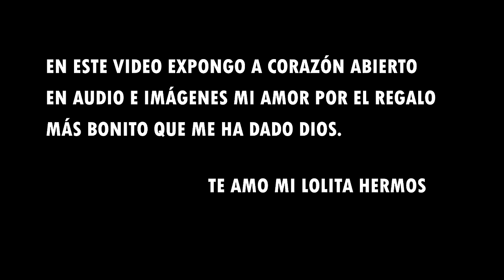Pucho - Soy de ELLA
Soy de Ella - Pucho

PRODUCCIÓN: Luis Cedeno “Pucho”
GUITARRA: Yasmil Marrufo
CUATRO: Rafael “Pollo” Brito
BAJO, PIANO Y PROGRAMACIÓN: Richy Rojas
COROS:
Roque Cedeno “Abuelo Coco”
Roque Cedeno “Túcutu”
Roque Cedeno “Lacho”
PERCUSIÓN
TAMBORA Y ATABAL: Juan de la Cruz “Chocolate”
CONGAS: Luis Mojica
GUIRA: Rafael Carrasco
SAXO: Eric Chacon
TECLADO: Victor Castillo
INGENIEROS DE GRABACIÓN
Santiago Castillo
Janina Rosado
Yasmil Marrufo
Eduin Andrades “Espuma”
Richy Rojas
MEZCLA
Paul Irizarry “Echo”
MASTER
Eduin Andrades “Espuma”

Dedicado a mi princesita hermosa Lolita 🧔🏻‍♂️💕👧🏻

Soy de ella
Pucho

I
Le entregue
el cielo y sus estrellas
Y le pinte un mundo rosa
Solamente para ella

II
Le enseñé que el mar
También tiene cascadas
Y me gradué de escritor
Pa escribir su cuento de hadas

Pre
Ella me entrega su amor
Y yo soy suyo para siempre

Coro
Abrió las puertas
Y ventanas del amor
que hay en mi corazón
Tan solo quiero
Su inocencia y su ternura
Su ocurrencia y su locura junto a mi
Porque soy de ella
Desde el dia en que la vi

III
Fue por sus poros
Que aprendi a respirar
Y la vida se me hizo miel
A través de su mirada

IV
Si me abraza
Me emociono hasta en los huesos
Y cada vez que me da un beso
Se que ya estoy en mi casa

Coro
Abrió las puertas
Tan solo quiero
Su inocencia, su ternura
Porque soy de ella Desde que…

Puente
Llegó a llenar con su presencia
Todo mi mundo de amor
Y ahora pienso vivir
Cuidándola, amándola
Dando todo por ella

Coro
Abrió las puertas
Tan solo quiero
Y yo siempre la voy a amar
Mi nena es todo para mi

Lola Lola Lola lai…
En que la vi